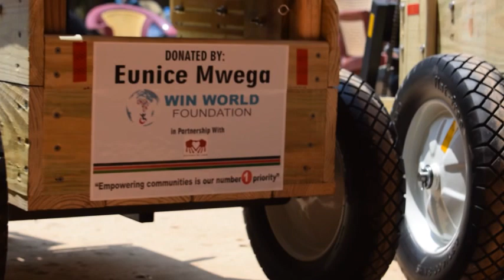Tears of joy as PWDs in Kamenu Ward get wheelchairs & business startup package to boost their income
About a dozen persons living with disabilities from Kamenu Ward in Thika West Sub-County, on Friday benefited from wheelchairs, business start-up merchandise and stock from Win World Foundation working in partnership with Partners For Care.

In an event held at PCEA Makongeni Church, the beneficiaries could not hide their joy saying that these donations would ease their mobility and engagements in other social activities, and also offer them more independence and improved quality of life.